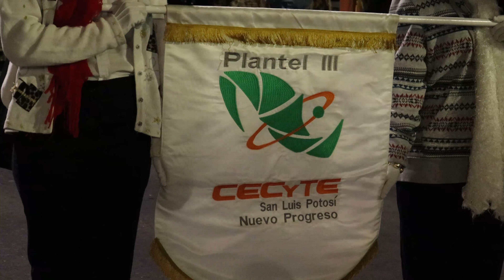DESFILE NAVIDEÑO 2021 SLP PART 2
parte 2 del desfile navidad 2021 por el SEER en AV. Venustiano carranza